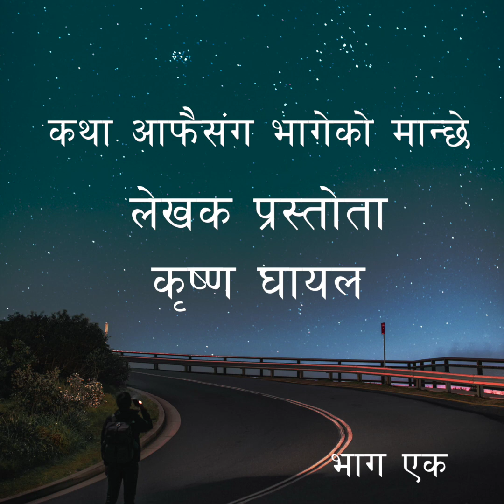Story: Aafai Sanga Vageko Manxe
धेरै समयको अन्तराल पछि एउटा कथा लिएर उपस्थित भएको छु । विश्वास छ यो कथा मन पराईदिनु हुन्छ । यो कथा सत्य या काल्पनीक भनेर छुट्याउने तपाईहरुको जिम्मा ।